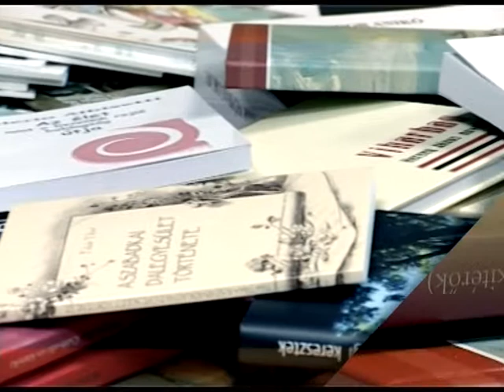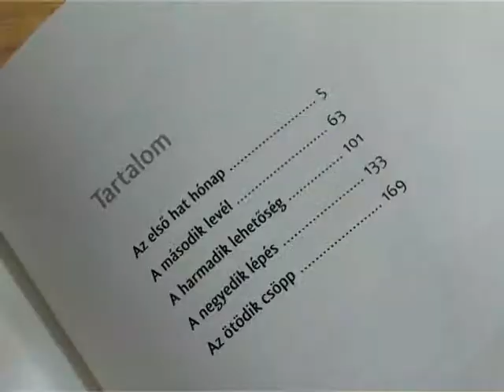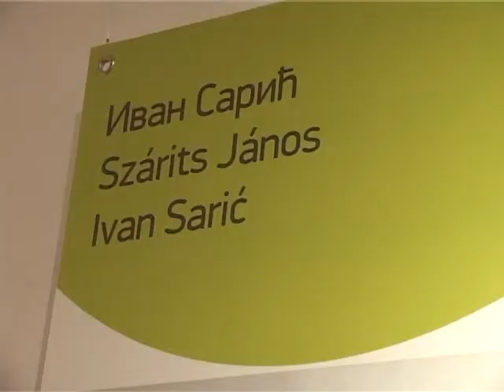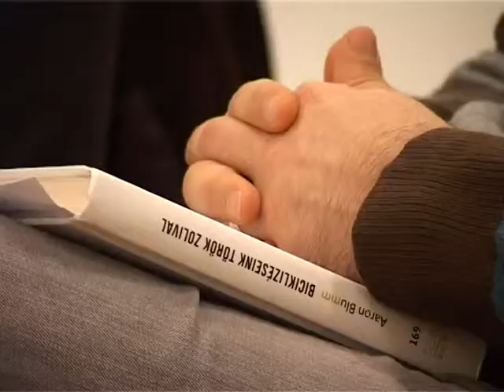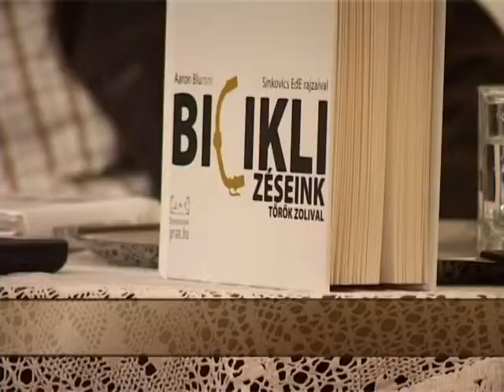Könyvjelző - 2011.11.20.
- Aaron Blumm: Biciklizéseink Török Zolival